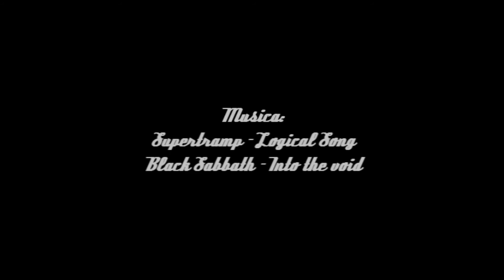crap krew - Lo siento!!! No speako americano! - Parte 3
En esta 3er parte los Crap boys anduvieron en Bishop Skatepark, Alga Norte Skatepark y OB Skatepark!.. Saludos a los Locales de cada skatepark y Skate on Damas y Locos!